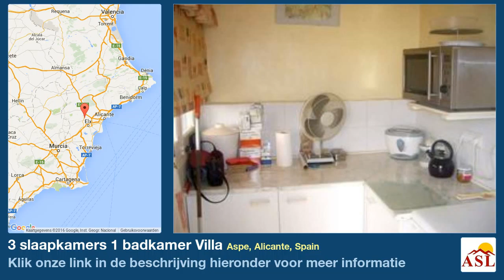3 slaapkamers 1 badkamer Villa te Koop in Aspe, Alicante, Spain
Meer informatie op Villa te Koop in Aspe, Alicante, Spain met 3 slaapkamer, 1 badkamer

Detatched villa 3 minuten rijden van de grote stad van Aspe. Gelegen op een perceel van vierkante meter de woning is ca. 120 vierkante meter en bestaat uit 3 slaapkamers, 1 badkamer op de begane grond met een verdere toilet boven. De woning heeft een aparte keuken en eetkamer, salon met een houtkachel. De huidige eigenaar is begonnen met een uitbreiding te doen voor de badkamer. Het pand heeft wat werk dwz nieuwe keuken, decoratie binnen en buiten en de afwerking van de e is airco in de lounge en plafondventilatoren naar de eetkamer, woonkamer en slaapkamers. De tuin is vooral oranje en Satsuma bomen. Er is een 8 x 4 zwembad met terras.